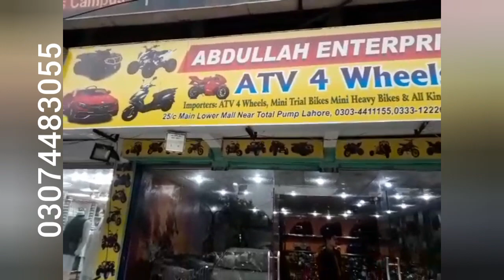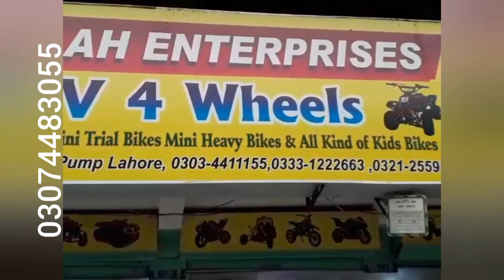250cc |alloy wheel |quad jeep |atv bike price in pak| 4 wheel bike| auto engine |air cool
250 cc Auto Alloy wheels 10 no size Reconditioned Dubai used quad with new parts for sell deliver in all over Pakistan

Price 298000Rs.

250 cc
Alloy wheels
Rim size 10
Reconditioned
4 stroke engine
Dubai import
AUTO ENGINE
Self start
Alloy wheels
5 liter fuel tank capacity
18 to 22 km per litre
Max speed 80km per hour
weight bearing capacity 150kg
Disc hydraulic brake
Reverse gear
Petrol engine
Hand guard
Speed lock
Safe guard
Tube or tube less tier

Address. main lower mall near government GC college and total pump opposite nasir park main gate lahore punjab pakistan.

:shop name ((Abdullah Enterprises))